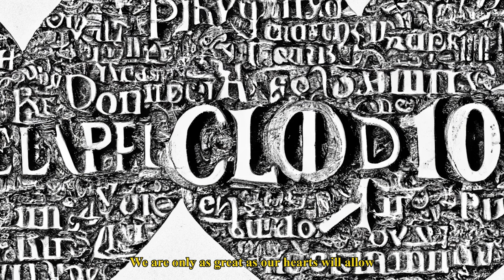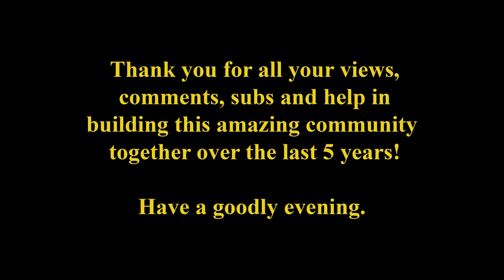Rome Total War's 'Forever' | But every lyric is an AI generated image | Jeff & Angela Van Dyck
A.I. generated images based on the lyrics to Rome Total war's classic song: Forever. This video was made to celebrate 5 years of the channel so thank you to everyone who has watched.

The Rome Total War Original Soundtrack was composed by Jeff van Dyck in 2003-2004. It features vocals by Angela van Dyck, and bouzouki and mandolin by Saki Kaskas. Angela wrote the lyrics...
Forever Lyrics by Angela and Jeff van Dyck:

"What awaits us?

A cloud has fallen on our shore
The mighty hand and sword of Roman war
And I'll be brave, be strong, be true, my love
And I'll be waiting for you, forever

My love, you march to war defiant
May god returneth you triumphant
And you'll be brave, be strong, be true, my love

(Roman General : And remember this above all: Our Roman gods are watching, make sure they are not ashamed!)

How can I wait unknowing?
This is the price of war
We rise with noble intentions
And we risk all that is pure
We are only as great as our hearts will allow
What awaits us?

Forever

What will become of us? What will be, will be
But I hope and I pray, every single day
You'll come to me, come home to me, come home to me"

A.I. images generated using Adobe premier pro.

Tactic Guides (Top Tips)
5 Top Tips | Campaign Map Edition | 5 Things I wish I knew Earlier | Rome Total War | Game Guides
5 Top Tips & Features | Battlefield Edition | 5 Things I wish I knew | Rome Total War | Game Guides
5 Top Tips | Campaign Map Edition | 5 Things I wish I knew Earlier | Rome Total War | Game Guides